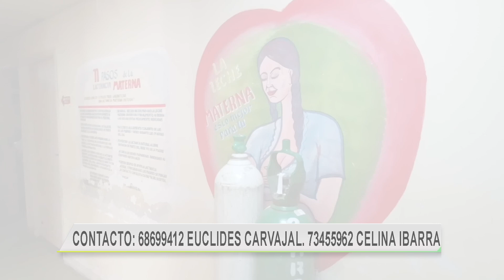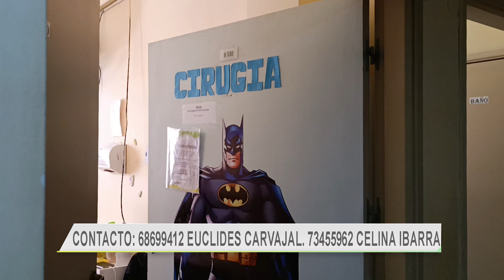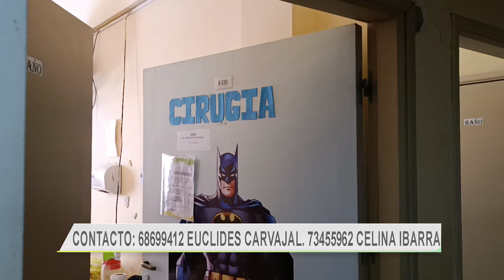SAMIR NECESITA AYUDA, SUS PADRES YA NO PUEDEN CUBRIR GASTOS DE TERAPIA INTENSIVA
Samir Carvajal es un niño de 12 años de edad que fue diagnosticado con tuberculosis intestinal y hace 12 días ha ingresado a terapia intensiva, ya le hicieron cuatro intervenciones quirúrgicas en Bolivia y Salta Argentina, y sus padres han agotado todos sus recursos por lo que apelan al buen corazón de la población de Tarija para poder cubrir los costosos gastos de su pequeño.